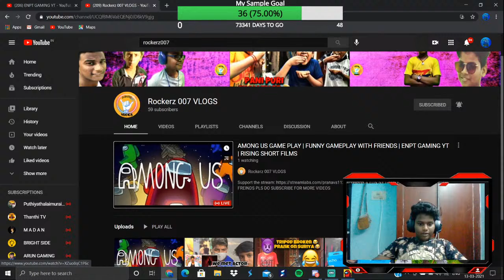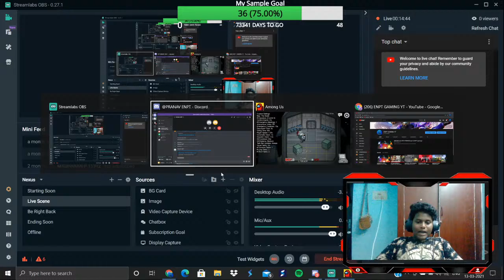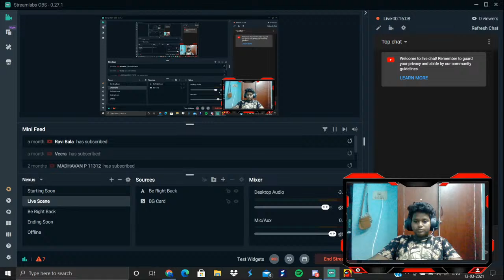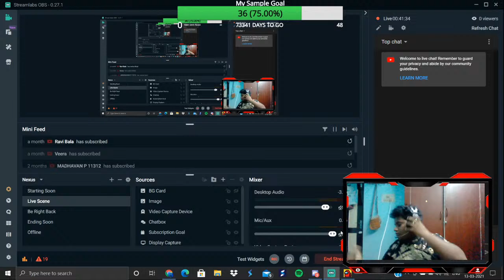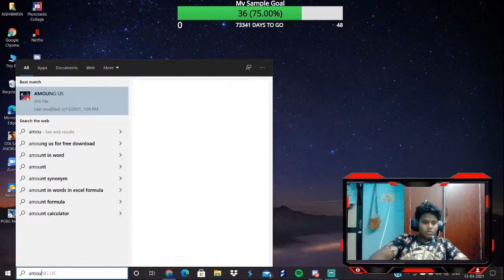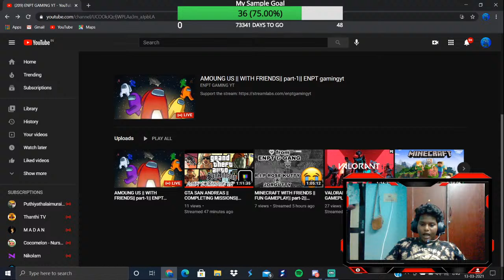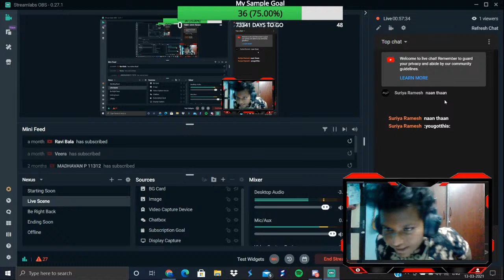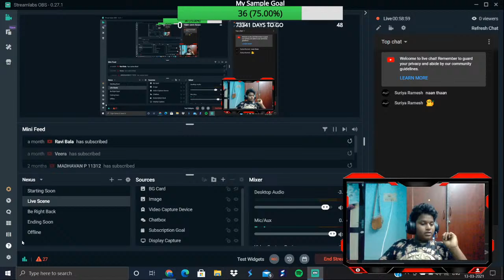AMOUNG US || WITH FRIENDS|| part-1|| ENPT gamingyt